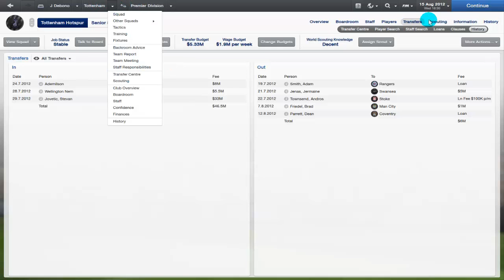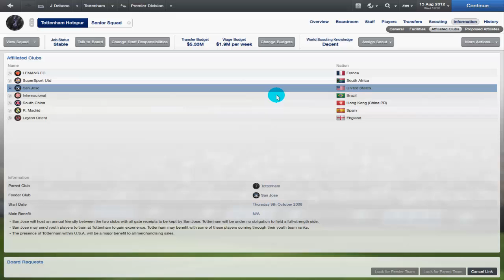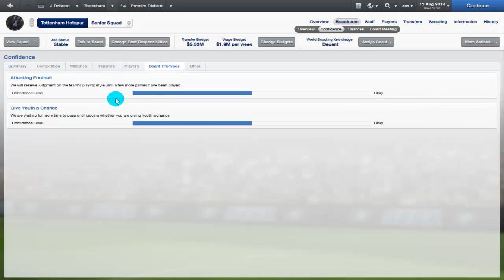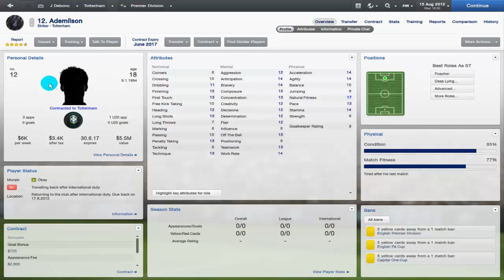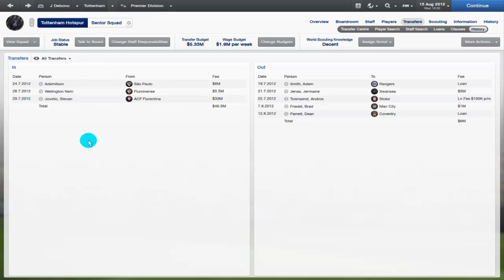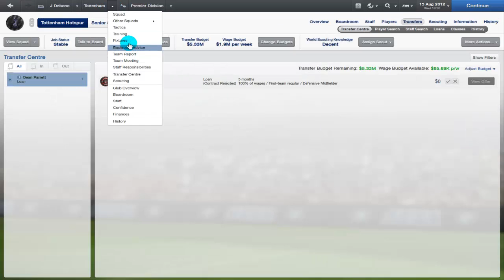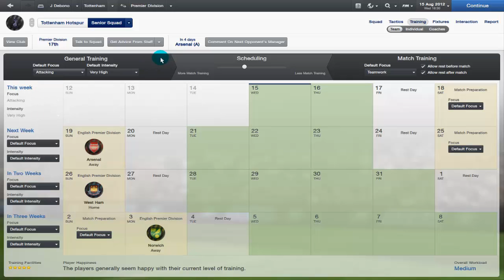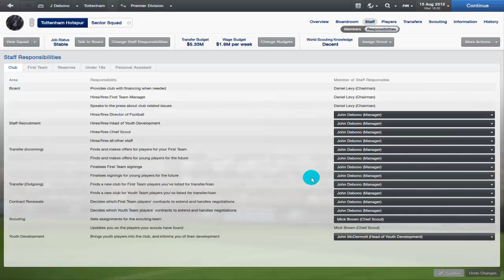Football Manager 2013(Beta) | Tottenham Hotspur | S01 E01 | HD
My first Football Manager video, FM13 beta save with Spurs!